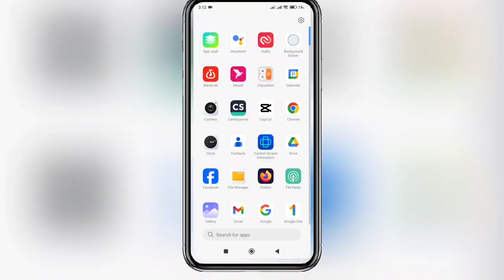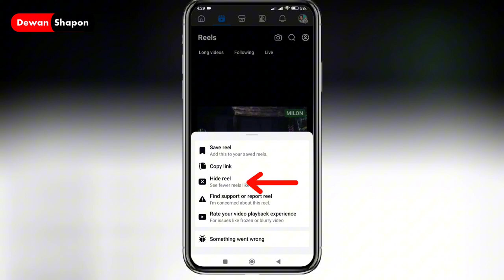ফেসবুকে খারাপ ভিডিও কিভাবে বন্ধ করব | removes bad videos from facebook